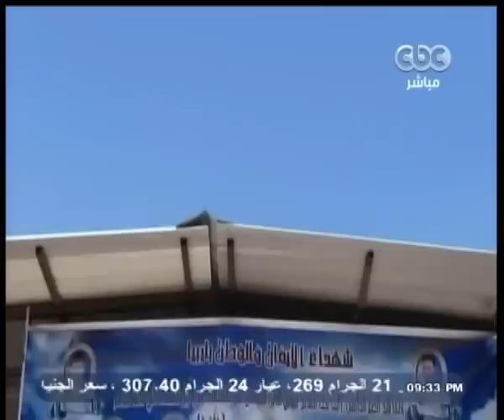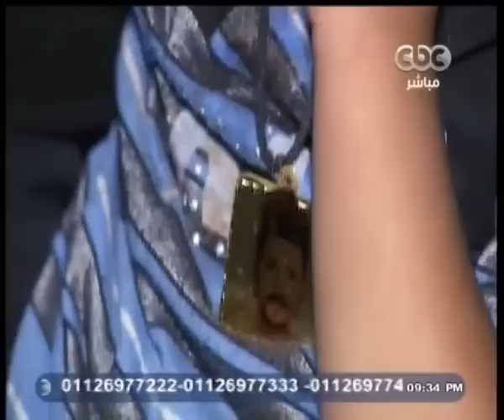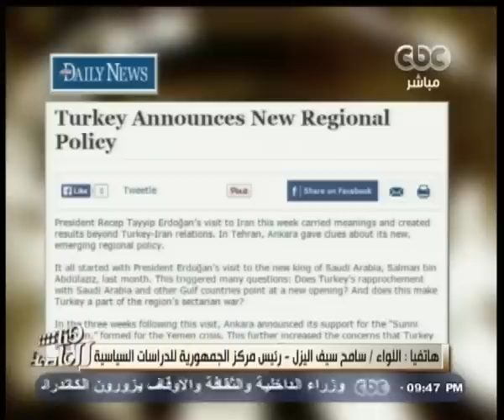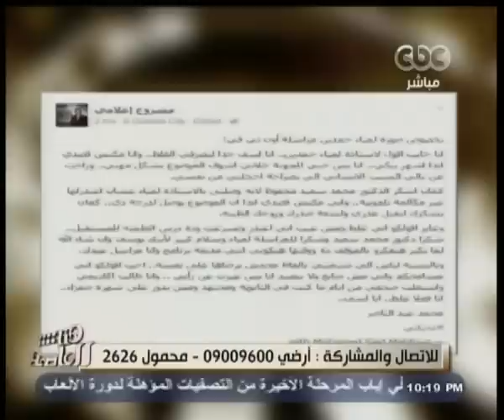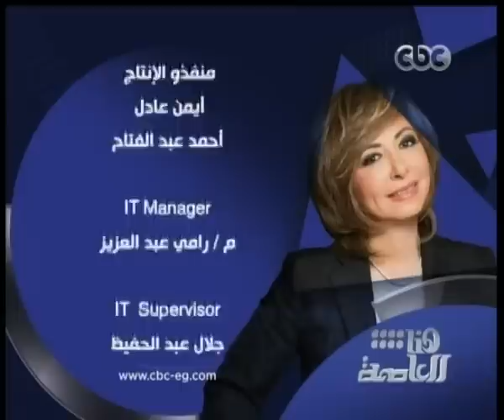هنا_العاصمة | الحلقة الكاملة 11 إبريل 2015 | إحتفالات الاقباط بعيد القيامة المجيد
ضيوف الفقرة
لمياء حمدين | مراسلة الاون تي في
حلمي النمنم | الكاتب الصحفي
د. وسيم السيسي | عالم المصريات